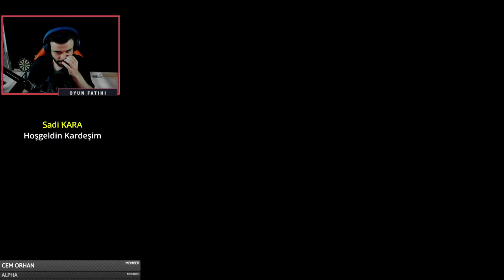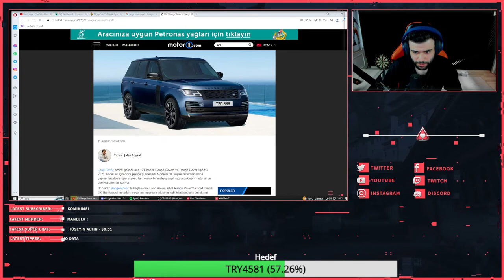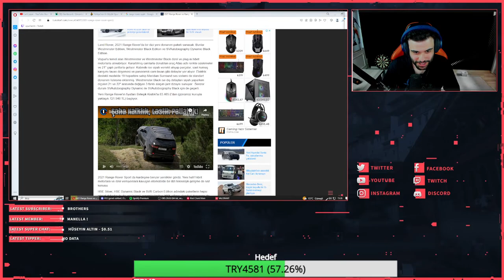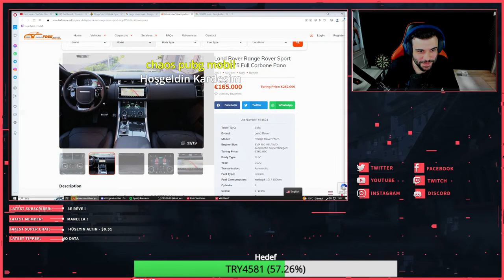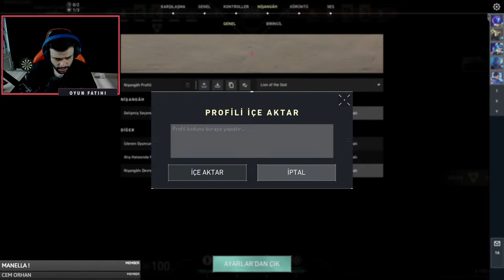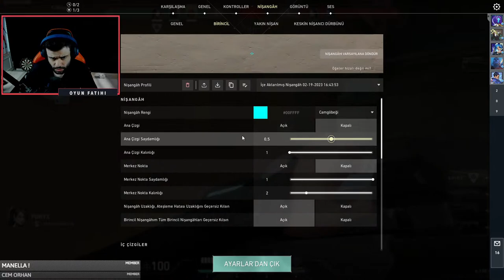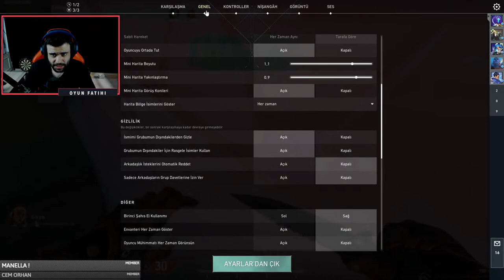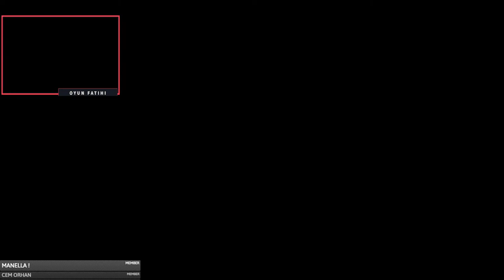BU OYUNU ÇÖZECEM - VALORANT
BAĞIŞ YAPABİLECEĞİNİZ KANALLAR

Ben Fatih üstün , Youtube Türkiye platformunda her gün popüler oyun videoları yüklüyorum  Kanalımda oyun , eğlence , challenge , komedi , şaka , şarkı , vlog , montaj , fortnite battle royale , pubg, gta 5 roleplay,tepki ve benzeri bir sürü  video paylaşıyorum.